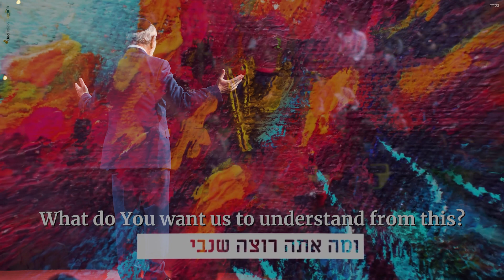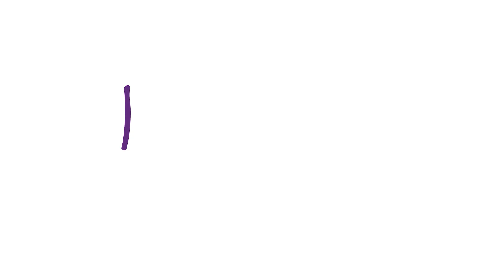A Tribute from Israel | Rabbi Jonathan Sacks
To mark the second yahrzeit of Rabbi Sacks, leaders, thinkers and artists from across Israeli society pay tribute and reflect on the life of Rabbi Sacks.

Contributors include Yair Lapid, Miriam Peretz, Chief Rabbi Yisrael Meir Lau, Natan Sharansky, Justice Esther Hayut, George Deek, Prof. Yuval Elbashan, Fania Oz-Salzberger, Eli Paley, Naftali Bennett and Yoram Raanan.